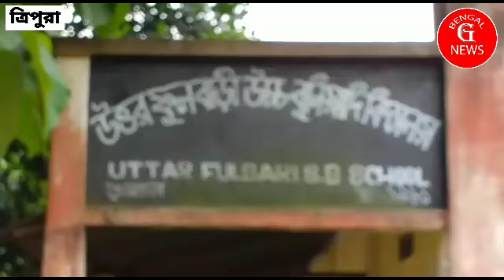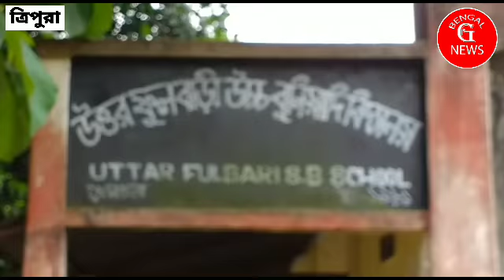বিভিন্ন সমস্যায় জর্জরিত উত্তর ফুলবাড়ী উচ্চ বুনিয়াদি বিদ্যালয়টি।পথ অবোরোধ করল ছাত্র ছাত্রীরা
চুরাইবারি  (ত্রিপুরা) প্রতিনিধি  বিমল  চন্দ  ২৫ জুন:--বিভিন্ন সমস্যায় জর্জরিত উত্তর ফুলবাড়ী উচ্চ বুনিয়াদি বিদ্যালয়টি । আর এরই জেরে আজ বিদ্যালয়ের ছাত্র ছাত্রীরা চুড়াইবাড়ি কদমতলার প্রধান সড়ক অবরোধ করে বসে। সকাল 9 ঘটিকা থেকে দুপুর 1 ঘটিকা পর্যন্ত সড়ক অবরোধ করলেও কোন উর্দ্ধতন আধিকারিক ঘটনাস্থলে আসেন নি। যার ফলে স্কুল পড়ুয়ারা দশজন মূর্ছা যায়।এদের প্রত্যেককে প্রেমতলা দমকল বাহিনীর কর্মীরা কদমতলা হাসপাতালে নিয়ে যান। মূলত বিদ্যালয়টিতে দীর্ঘ এক দশক ধরে যেমন রয়েছে পানীয় জলের সমস্যা তেমনি শিক্ষক স্বল্পতা তাছাড়া গুরুত্বপূর্ণ বিদ্যুৎ সমস্যা। চলতি গ্ৰীষ্ম মরশুমে প্রচণ্ড দাবদাহে হাহাকার করতে হচ্ছে আপামর রাজ্যবাসীকে।আর রাস্তার পাশে ওই বিদ্যালয়টি অবস্থিত হওয়ায় বৈদ্যুতিক সুব্যবস্থা থাকা সত্ত্বেও একমাত্র বিদ্যালয়ে বিদ্যুৎ পরিষেবা এখনো পৌঁছায়নি। যার ফলে প্রতিদিন তীব্র গরমে ছাত্রছাত্রীরা মূর্ছা যাচ্ছে। গতকাল ও একই অবস্থা হয়েছিল বিদ্যালয়টিতে।অষ্টম শ্রেণীর দুই ছাত্রী তীব্র গরম সহ্য করতে না পেরে একটা সময় মূর্ছা গিয়েছিল সঙ্গে সঙ্গে তাদের চিকিৎসা করানো হয়। তবুও এলাকাবাসীসহ রাজনৈতিক নেতারা এবং শিক্ষা দপ্তরের উচ্চ আধিকারিকরা বিদ্যুতের কোন সুব্যবস্থা করেননি।বাম আমল থেকে উত্তর ফুলবাড়ি বিদ্যালয়ের ছাত্র ছাত্রীরা  যেমন দুর্ভোগ পোহাচ্ছিলেন তেমনই বর্তমান রাজ্য সরকারের প্রতি ও সন্তুষ্টি হতে পারেননি ছাত্রছাত্রীরা।তারই বহিঃপ্রকাশ ঘটিয়ে আজ চুড়াইবাড়ি কদমতলা প্রধান সড়কটি সকাল থেকে অবরোধ করে বসে ছাত্রছাত্রীরা। এই প্রধান সড়কে যানবাহন চলাচলে বাধা হয়ে দাঁড়িয়েছে বর্তমানে ঘটনাস্থলে চুড়াইবাড়ি থানা এসে হাজির হলেও শিক্ষা আধিকারিকদের দেখা পাওয়া যায় অনেক পরে। ছুটে আসেন জেলার শিক্ষা সহ আধিকারিক। তিনি শিক্ষক শিক্ষিকা সহ অভিভাবকদের নিয়ে বৈঠক করেন।বৈঠক শেষে  ডিস্ট্রিক্ট ম্যাজিস্ট্রেট এবং কালেক্টর জানান স্কুলে বিভিন্ন সমস্যা রয়েছে ঠিকই কিন্তু তা পূরণের চেষ্টা করবে সরকার। এই প্রতিশ্রুতি দিয়েই আজকের রাস্তা অবরোধ তুলে নেওয়া হয়। এদিকে প্রশ্ন থেকেই যাচ্ছে কি হতে চলছে রাজ্যের শিক্ষার ভবিষ্যৎ।প্রত্যন্ত গ্রামের এলাকায় শিক্ষাকে একপ্রকার গলা টিপে হত্যা করেছে রাজ্য সরকার। আর নতুন সরকারের ও সেদিকে নজর নেই। একমাত্র শহরের বনেদি স্কুলগুলো ছাড়া গ্রামীণ এলাকার স্কুলগুলো বিভিন্ন সমস্যায় জর্জরিত হয়ে পড়েছে। তাই স্কুল পড়ুয়া মাধ্যমিকের গণ্ডি পেরুতে পারছে না।ধর্মনগর শহর ছাড়া একমাত্র কদমতলা দ্বাদশ শ্রেণী বিদ্যালয় রয়েছে কিছুটা শিক্ষাগত পরিকাঠামো।তাছাড়া প্রত্যন্ত এলাকার রানীবাড়ী, মহেশপুর, ফুলবাড়ি ও চুরাইবাড়ির মতো গ্রামীণ স্কুলগুলি শুধু সাইনবোর্ড আছে কিন্তু শিক্ষার অবস্থা একেবারে বেহাল।